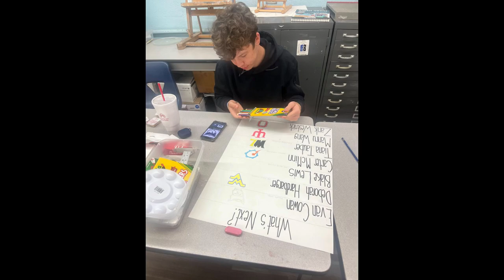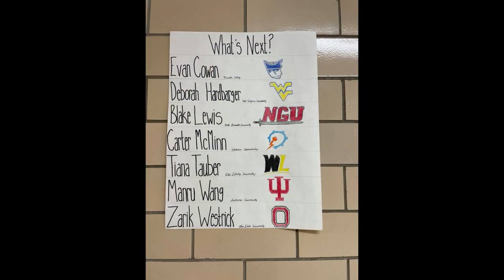Class of 2023 Senior Video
This is a compilation of pictures of the Class of 2023 from preschool to senior year.